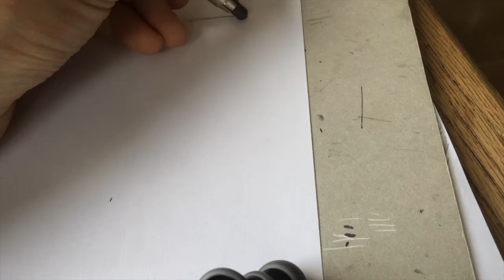SketchDoodleDraw 3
Drawing from Ricky Gervais' Extras with Ben Stiller. Roughs and first round of tight pencils.

Dibujando un personaje de Ben Stiller en un series de comedia Inglese que llama "Extras".